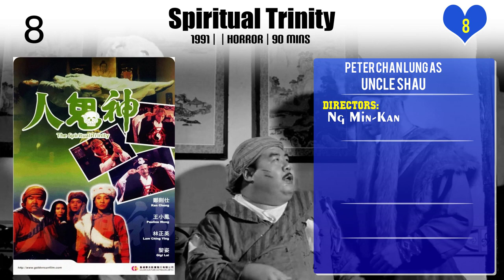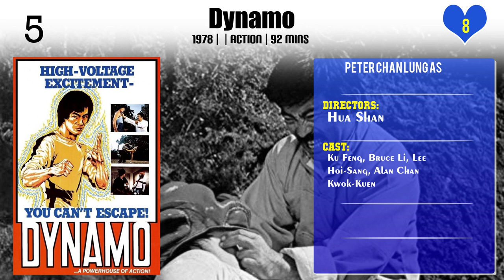Peter Chan Lung Top 10 Movies of Peter Chan Lung| Best 10 Movies of Peter Chan Lung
Top 10 Movies of Peter Chan Lung

Find the list of top 10 and best movies by Peter Chan Lung
Dragons Forever
You Bet Your Life
Spiritual Trinity
The Spooky Family
The Island
Dynamo
Proud and Confident
Hello! Who Is It?
Mr. Boo Meets Pom Pom
When Taekwondo Strikes

Pl. Comment down your favorite movie of Peter Chan Lung